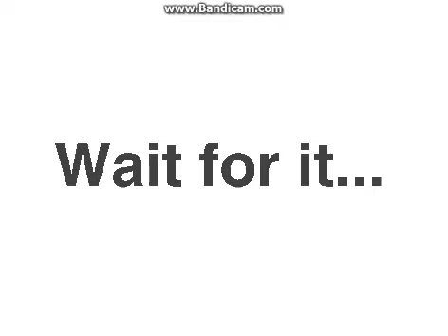Josh's Meatball Song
Idk. Randomness

For those who have watched Big Brother 19. (No spoilers btw)

Poor Brambleclaw (Cody). Firestar's (Josh) giving him such a hard time.

Is it just me or is Brambleclaw really cute?